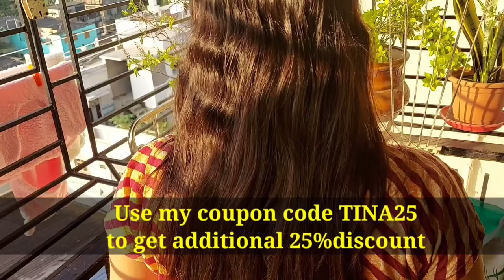Eating Show: Rice, Katla Kalia, moongdal, vegetable fry, Bhendi ki Sabji || Spicy Fish Curry, ASMR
Clensta Rosemary Hair Fall Control Regime - Shampoo + Conditioner + Hair Oil is 3 in One!  It's the solution you need to maintain your luscious long hair.

✅Upto 99% Less hair Fall
✅ Gives 2x Stronger Hair
✅ 3x Shine & Minimizes Breakage

Clensta Buy1Give1 Initiative- Whenever you buy a product from them, they’ll give a bottle of clean drinking water to a needy person!